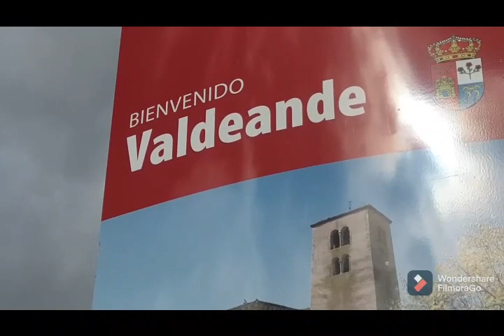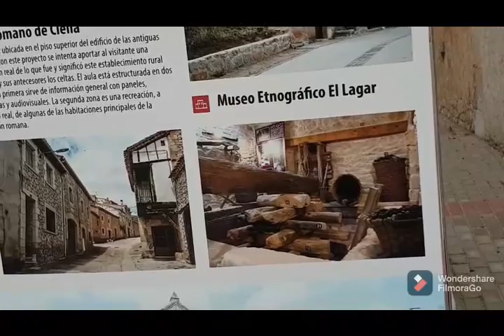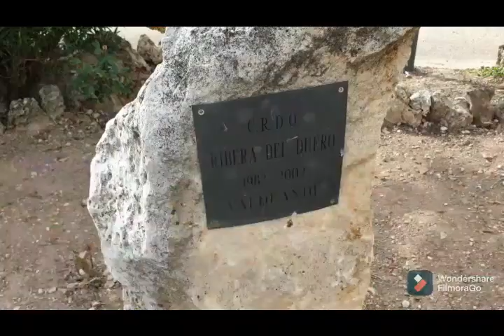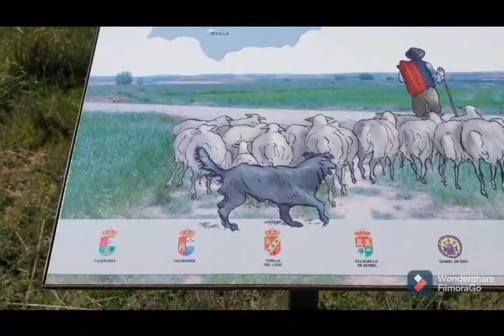Baldeande es Berde, muy Berde